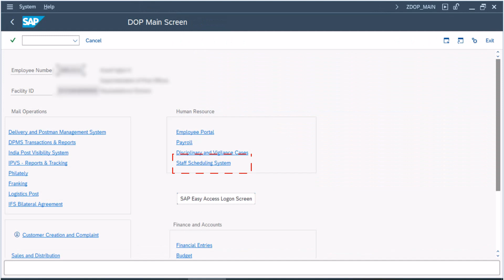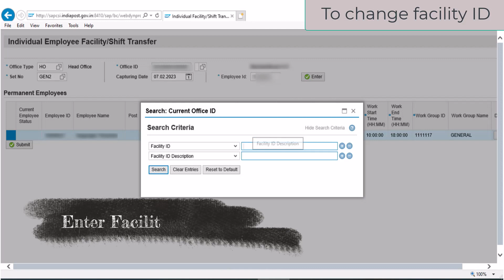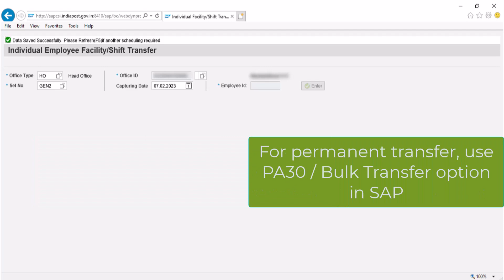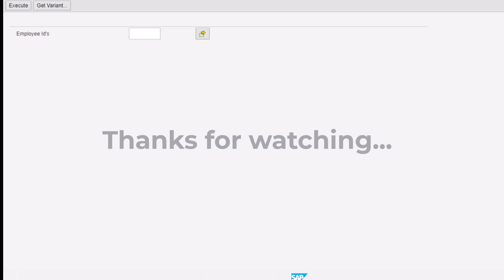Facility/Shift Transfer Procedure in SAP | 3 Steps | Complete Procedure for making Deputation Entry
In this video, the procedure explained for making temporary transfer entry of the official who has order to depute some other offices in the division.

The above transfer entry can be made by the official or SPM/PM of the official parent office or Divisional Head.  HoD can do the confirm schedule for the deputed official and do push IAM file through ZHR_PUSHTOMENU Tcode in SAP.